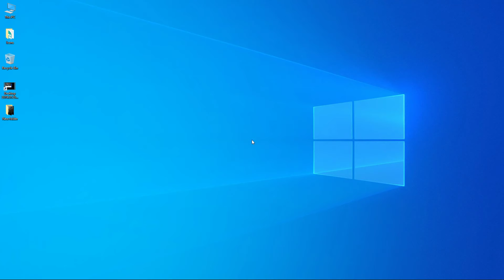The Division 2 with Radeon Image Sharpening RTX2080 + R7 2700X with 4 core 8 thread enabled: Video 5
The Division 2 with Radeon Image Filtering on RTX2080 + R7 2700X with 4 core 8 thread enabled: Video 5

In this video I run the Division 2 high detail with ReShade and CAS.fx (Radeon Image Sharpening) enabled. Ryzen 7 2700X has 8 cores and 16 threads, I turned half of them off for this video, so I run with 4 core 8 thread.